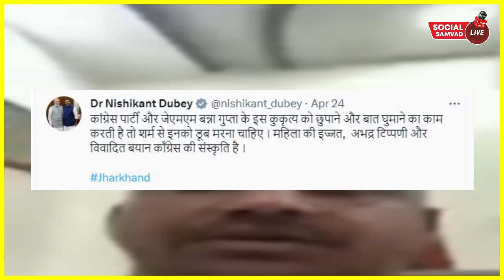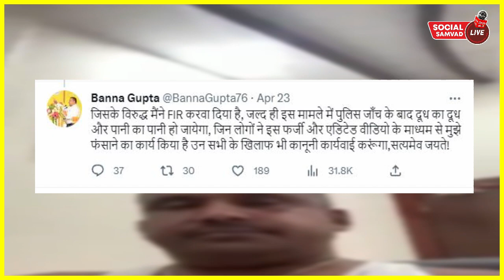Jharkhand Updates: मंत्री के जिस मोबाइल से वीडियो चैट हुआ है उसे जब्त करे पुलिस; सरयू राय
झारखण्ड राज्य समेत सभी खबरों के देखने के लिए हमसे जुड़े रहे...

🙏 धन्यवाद 🙏